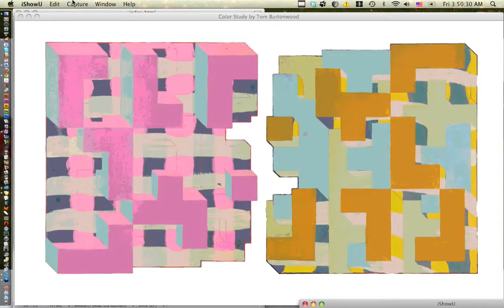TWEENX2_burtonwood.mov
TWEEN x 2, a new variant on the color study gif shown in May at The Octagon is being shown on Channel TWo at Gallery 400 in Chicago for the next 6 weeks or so. Big thank you to Jessica and Adam for everything that they do in general and specfically for asking me to be part of their project at this show.